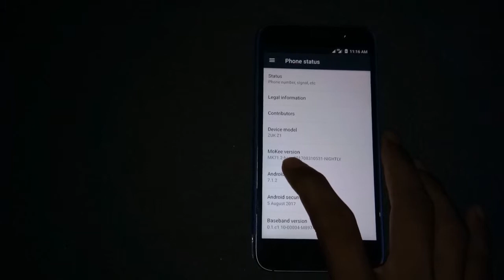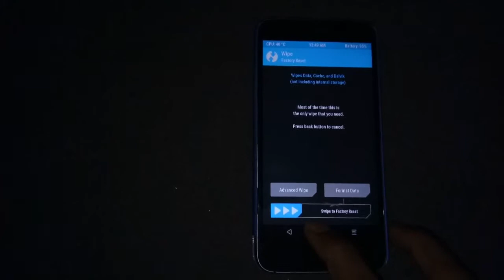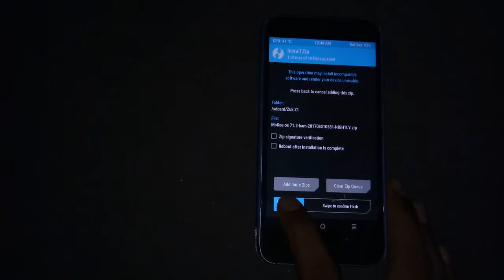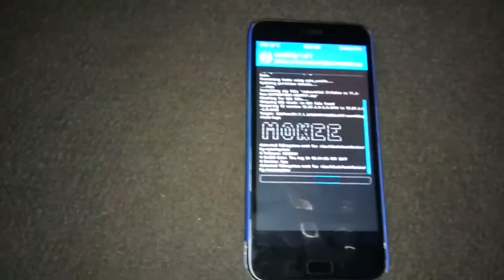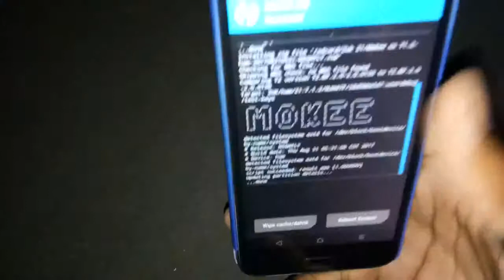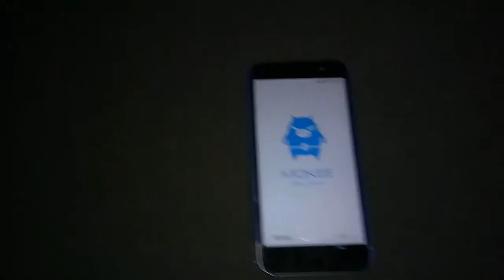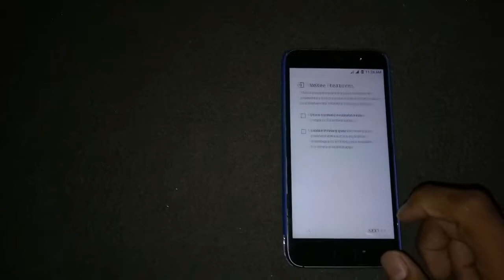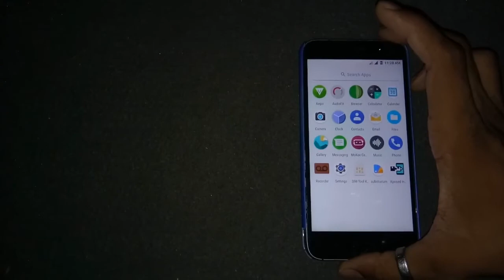How To Flash Mokee OS Custom ROM (Nougat 7.1.2) Official Stable On Lenovo Zuk Z1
Download Installation Files Mokee OS & Gapps

Unlock Bootloader And Flash TWRP Recovery ZUK Z1

ALL Custome ROM's FOR ZUK Z1